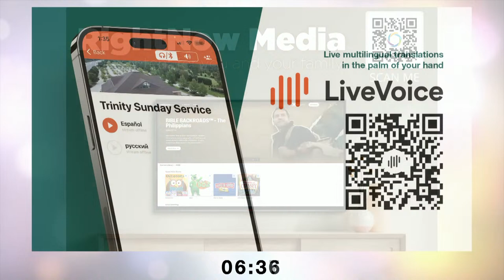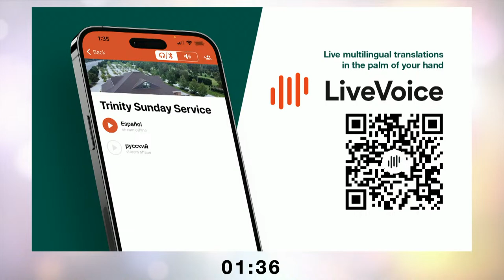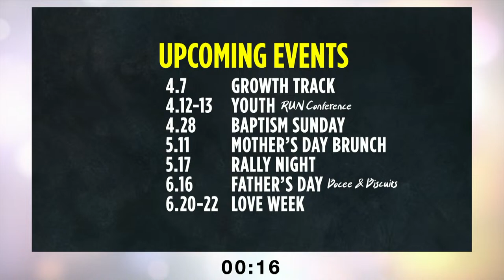BARTIMAEUS | Hello My Name is Overlooked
Friend of Trinity, Terry Parkman shares God's Word with us today! Terry serves 14 campuses as a pastor at River Valley Church, and we are thrilled to have him with in Baltimore. He founded Next Generation Leader and speaks around the globe. Terry is passionate about equipping the Church to be prophetic and apostolic in the streets as much as in the building.